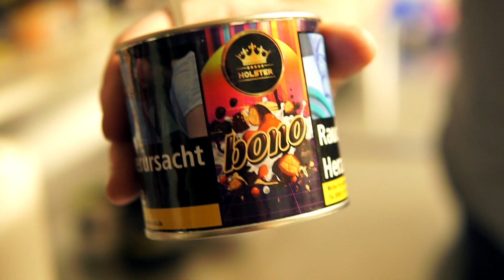Spontanes HOLSTER BONO Review - Bueno Shisha Tabak! 😍